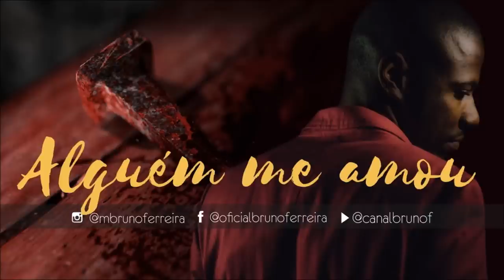Alguém me Amou - Bruno Ferreira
* Apoio:
- Proativa comunicações:  @Proativac
- Maxime Noivos e Blacktie: @Maximenoivoseblacktie
- Blanc spa: @Blancspa

* Design @wellingtonsousa
* Fotografia: @eichen7

Ao som da tua voz tudo se formou
E nada haveria sem ti,
Tudo é teu, para o Teu louvor e volta para ti
Incondicionalmente me amou
Teu coração se encheu de amor por mim
Me deste o teu tudo, te dou o meu tudo

E se hoje vivo é porque um dia alguém me amou
Tomou minhas feridas, morreu minha morte
Se entregou, por mim.